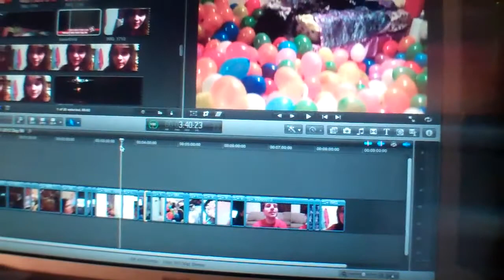EMILY IS CHEATING AT THE SLUGBUG GAME